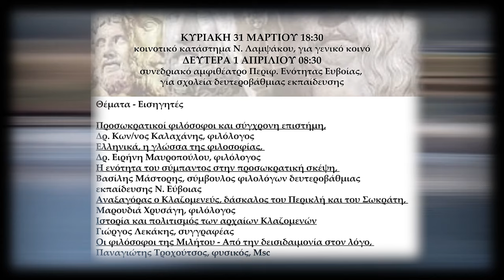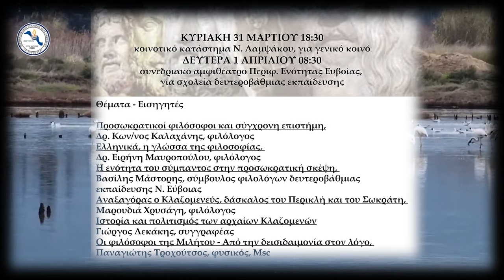ΚΑΒΑΦΗΣ: ΠΕΡΙΜΕΝΟΝΤΑΣ ΤΟΥΣ ΒΑΡΒΑΡΟΥΣ απαγγέλλει ο Νίκος Καλογερόπουλος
Το
ΑΡΧΕΙΟΝ ΠΟΛΙΤΙΣΜΟΥ
παρουσιάζει την απαγγελία του
Μουσικοσυνθέτη, Τραγουδιστή
Θεατρικού Συγγραφέα
και Ηθοποιού,
Νίκου Καλογερόπουλου,

που έγινε στην εσπερίδα
ΟΙ ΙΩΝΕΣ ΕΡΜΗΝΕΥΟΥΝ ΤΟΝ ΚΟΣΜΟ,
στην Νέα Λάμψακο Ευβοίας,
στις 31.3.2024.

ΚΑΜΕΡΕΣ
Παναγ. Μπανταλάκης
Μουσαίος
Βακτριανή

ΗΧΟΣ-ΜΟΝΤΑΖ:
Παναγ. Μπανταλάκης

ΜΟΥΣΙΚΗ:
“Το Ελληνάκι”
Στίχοι - Μουσική:
Νίκος Καλογερόπουλος
ΜΟΥΣΙΚΟΙ:
Θωμάς Παναγόπουλος (μπουζούκι)
Χρήστος Γαλιτόπουλος (κιθάρα - τραγούδι),
Νατάσσα Ιωαννίδου (τραγούδι)

ΕΥΧΑΡΙΣΤΟΥΜΕ ΓΙΑ ΤΟ
ΒΙΝΤΕΟ ΤΙΤΛΩΝ ΤΟΝ
ΠΕΡΙΒΑΛΛΟΝΤΙΚΟ ΣΥΛΛΟΓΟ
ΝΕΑΣ ΛΑΜΨΑΚΟΥ
“Η Πυτιούσα"

ΑΡΧΕΙΟ:
Γ. Λεκάκης

ΓΡΑΜΜΑΤΕΙΑ:
Ό. Παπασταύρου

c+p
ΑΡΧΕΙΟΝ ΠΟΛΙΤΙΣΜΟΥ
2024